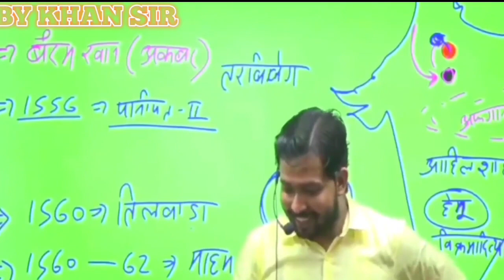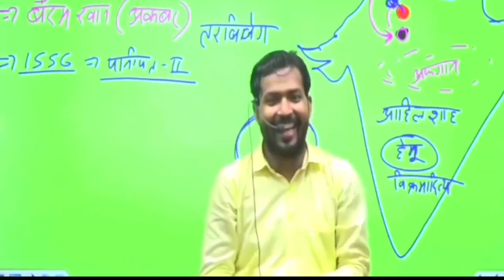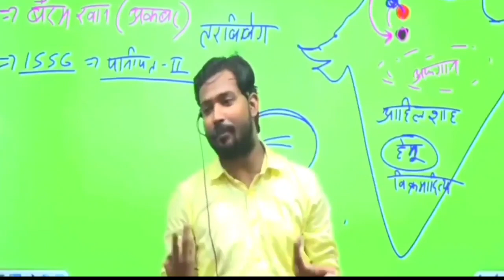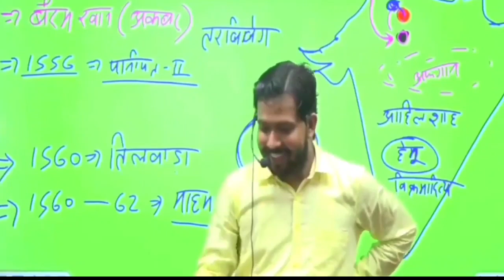लड़की सब 20 मिनट में पागल कर देती हैं ..😀😀..Khan Sir Comedy video.. लड़का लोग फिसल जाता हैं ..😀😀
This is not Khan sir official channel.

Khan sir comedy videos...

Khan sir real hero... Khan sir comedy...😀😀...

20 minutes me pagal ho jat hai.

comedy funny scenes...